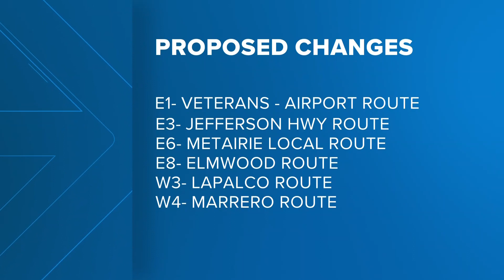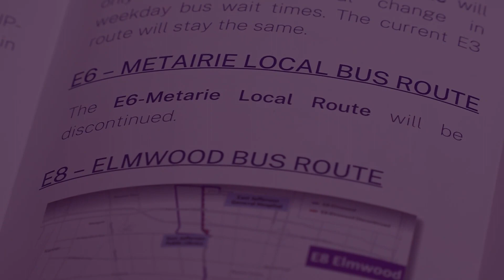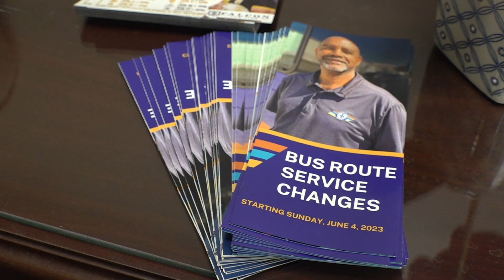Proposed changes for Jefferson Parish Transit could alter or cut 6 bus routes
Lily Cummings reports on the latest development with Jefferson Parish Transit.